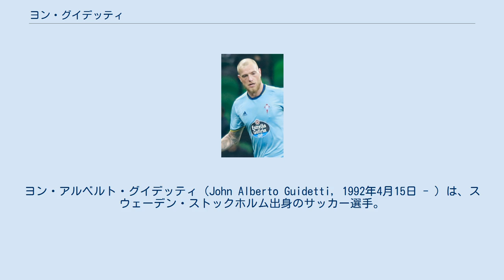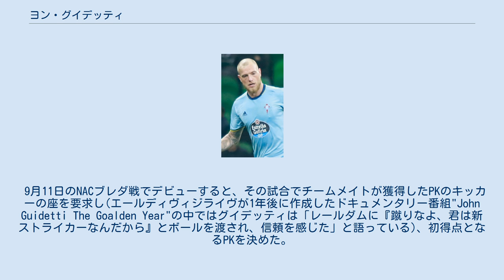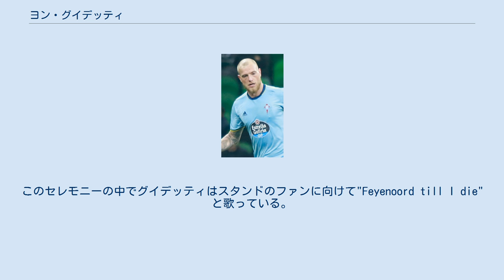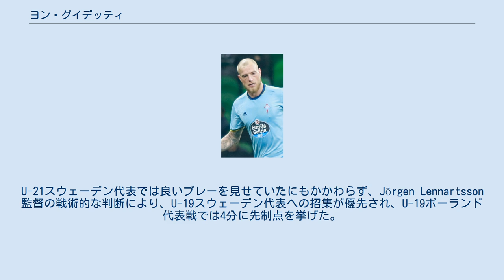ヨン・グイデッティ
ヨン・アルベルト・グイデッティ（John Alberto Guidetti, 1992年4月15日 - ）は、スウェーデン・ストックホルム出身のサッカー選手。
デポルティーボ・アラベス所属。
 父方の祖父はイタリア・エミリア＝ロマーニャ州フェラーラ出身であり、家族はローマにアパートメントも所有している。
また、父方祖母からブラジル人の血も引く。
 父親がナイロビで学校プロジェクトに携わっていた関係で2度に渡ってケニアに在住し、貧困地域に住む年上の少年たちとともにプレーした。
 ブロマポイカルナ ケニアのリギ・ヌドゴSCというアカデミーでプレーした後、スウェーデンのIFブロマポイカルナの下部組織に入団した。
インテル、UCサンプドリア、SSラツィオ、ASローマ、アヤックス・ケープタウンなど多くのクラブが彼の獲得を目指したが、2008年4月、15歳の時にイングランドのマンチェスター・シティFCと3年契約を結んだ。
 マンチェスター・シティ 2008-09シーズンはU-18チームでプレーし、13試合に出場して13得点を挙げた。
続けて彼はリザーブチームに招集され、バーンリーFCのリザーブチームとの試合でハットトリックを達成して鮮烈にデビューした。
アルスヴェンスカンの2010年シーズン開幕前、古巣のIFブロマポイカルナはレンタル移籍でのグイデッティ獲得を試み、アルスヴェンスカンではわずか8試合の出場ながら3得点4アシストを記録した。
マンチェスター・Cのロベルト・マンチーニ監督の希望で2010年夏プレシーズンのアメリカ遠征に帯同すると、スポルティングCPとのプレシーズンマッチでトップチームデビューした。
9月22日、フットボールリーグカップ3回戦のウェスト・ブロムウィッチ・アルビオンFC戦 (1-2) で先発出場して公式戦デビューし、ジョーの得点をアシストした。
 バーンリーへのレンタル移籍 2010年11月25日、1か月の短期契約でバーンリーFCにレンタル移籍した。
12月26日のバーンズリーFC戦 (2-1) で初めて先発出場し、移籍後初得点を挙げた。
バーンリーFCとの契約にはレンタル期間を延長するオプションが付けられていたが、マンチェスター・Cがレンタル期間延長を望まず、2011年1月にマンチェスター・Cに復帰した。
UEFAヨーロッパリーグ決勝トーナメントの登録リストに加えられたが、2010-11シーズン後半戦は公式戦に1試合も出場していない。
マンチェスター・Cとの契約は2011年夏に満了することになっており、オランダのFCトゥウェンテへの移籍の噂もあったが、2011年7月19日、マンチェスター・Cとの契約を3年間延長した。
 フェイエノールトへのレンタル移籍 2011年8月31日、移籍期間最終日にオランダ・エールディヴィジのフェイエノールトにレンタル移籍した。
 9月11日のNACブレダ戦でデビューすると、その試合でチームメイトが獲得したPKのキッカーの座を要求し(エールディヴィジライヴが1年後に作成したドキュメンタリー番組"John Guidetti The Goalden Year"の中ではグイデッティは「レールダムに『蹴りなよ、君は新ストライカーなんだから』とボールを渡され、信頼を感じた」と語っている)、初得点となるPKを決めた。
11月20日のフィテッセ戦 (4-0) で初めてPK以外でのゴールを挙げ、12月11日、FCトゥウェンテ戦 (3-2) ではハットトリックを達成した。
2011-12シーズン前半戦は12試合の出場で11得点を挙げ、得点ランキング4位に付けた。
2012年1月29日、アヤックス・アムステルダムとのデ・クラシケル (4-2) では数日前に喉の炎症を起こしてベストなコンディションでは無かったにも関わらずシーズン2度目のハットトリックを達成し、約6年ぶりのデ・クラシケル勝利の立役者となった。
2月12日のフィテッセとのホームゲームでもハットトリックを達成し、デ・カイプでの3試合連続ハットトリックというエールディヴィジでは同郷のオフェ・キントファル以来史上二人目の歴史的記録を残す。
フェイエノールトの...